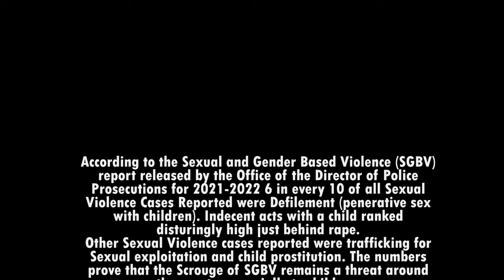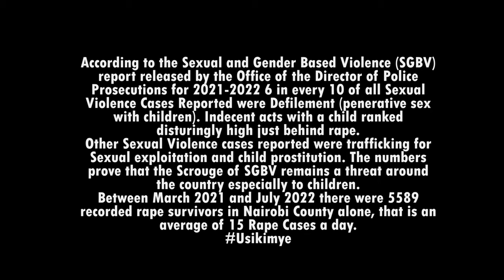"From Muhoroni to the World: THE MC SHARON STORY" - Chapter 1 Part 1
"From Muhoroni to the World: THE MC SHARON STORY" is a real, raw and unfiltered docuseries which is inspired by the real life events, experiences, growth processes and day to day situations which revolve around the 4 in 1 interdisciplinary musical brand that is MC Sharon.

MC Sharon - The Face
Alshaverb Mama Yao - The Scribe
Decibelle - The Sound
Achieng Ajuoga - The Oracle.

This is part 1 of Chapter 1.

Chinua Achebe is among the authors who inspired me when I was growing up and one thing I picked up from his works was the importance of telling my own story in my own terms.

I embody this story telling in my music, my art, my books and in my entire existence.

I am a walking revolution. I am a revolving door into spaces and places that were once deemed unaccesible for African women and other women of colour.

I am a voice of the voiceless, a master teacher and a student of life all in one; a hip hop connoisseur, a culture curator, a musician, a producer, a budding contemporary painter, a human rights defender and a womanist in every shape and form.

A lack of agency and imposter syndrome are now things of the past and I am now on a mission to traverse the world and make the biggest possible impact with my gifts.

All big things start small in most cases and I am looking forward to seeing how far this docuseries will go.

Many thanks to @sharama_ukooflani and @kichaja_254 @afnairobi @peponispringsrestaurant @twograpesnairobi @wyzlewyzle @vuvu_vuyanzi @j_nzi @gurugang_og @janicecreatives @johnsonkyalo @qonsumedia @fidel_keyz @rootedplusgrounded @kyng_rulla and many others; individuals, organizations and art spaces who were instrumental in platforming me and supporting me either directly or indirectly as I set out to collect bits and pieces of The MC Sharon Story.

A win for one of us is a win for the culture and the revolution shall be televised this time around.